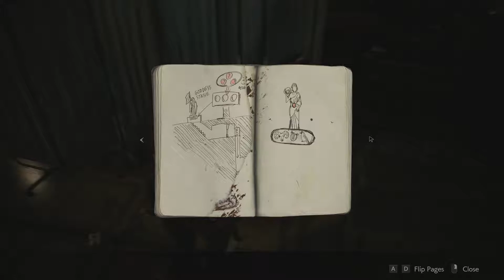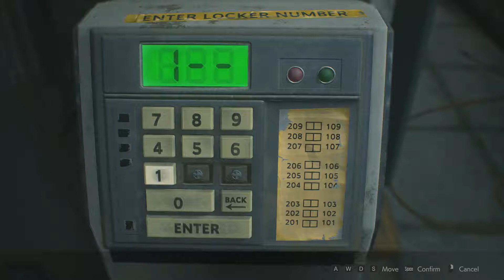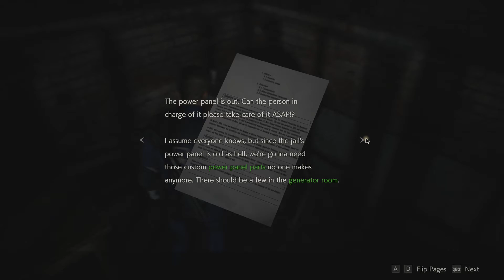Resident Evil 2: Leon 2nd Playthrough Part 1